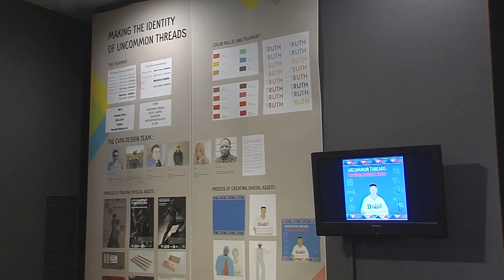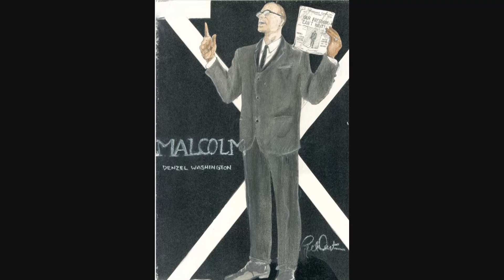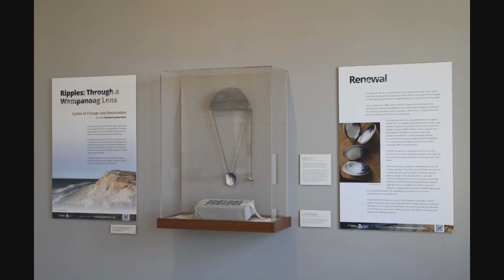"Black Panther's" Ruth E. Carter makes history with another Oscar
Springfield, Massachusetts native  Ruth E. Carter made history In 2019  becoming the first black woman to win an Oscar for costume design. She now has two Oscars;  winning another academy award this year for her work on “Black Panther: Wakanda Forever.”  This week on Open Studio we bring you a conversation Jared Bowen had with Carter  in 2021. He caught up with her at the New Bedford Art Museum where a retrospective of her work –from early Spike Lee films to the wonderland of Wakanda - was on view in an exhibition titled "Uncommon Threads: The Work of Ruth E. Carter."

And, everything old is new again. Boston’s Grammy-winning Handel and Haydn Society, which just announced its 2023-24 season, has been captivating audiences for 208 consecutive seasons --the most of any performing arts organization in the United States. Now the age-old institution has a new artistic director-: Jonathan Cohen. I recently sat down with him to talk about his vision for taking Handel and Haydn society into its 209th season, and beyond.

We wrap up the show, observing Women's History Month with artist and scientist Elizabeth James-Perry. She's just been named a National Endowment for the Arts' National Heritage Fellow, the country’s highest honor in folk and traditional arts. A member of the Wampanoag Tribe, she approaches her artistic work with the power of ancestry, history and the sea -- all at her fingertips.  We’re bringing you a conversation Bowen had with James-Perry in 2020, when her exhibition, “Ripples. Through a Wampanoag Lens,” was on view at the New Bedford Whaling Museum.